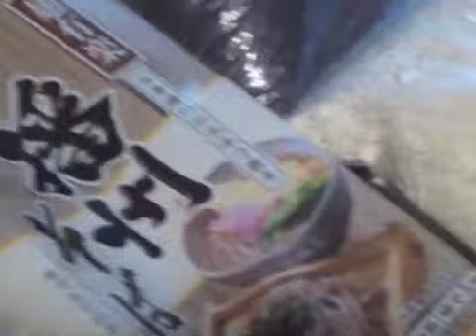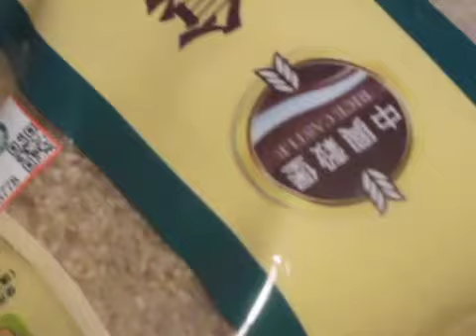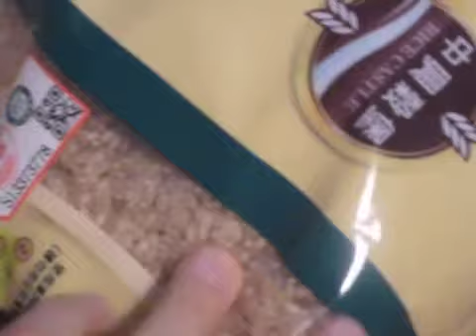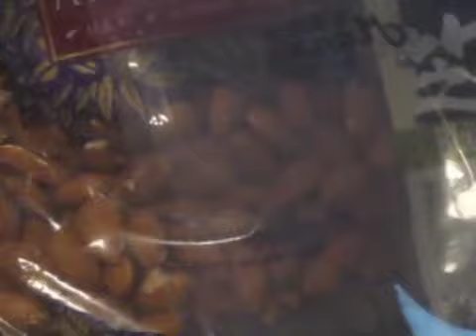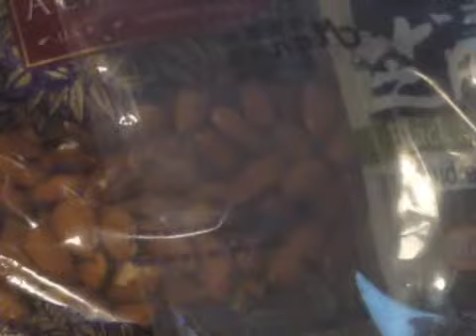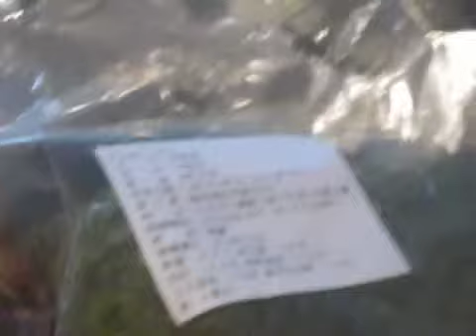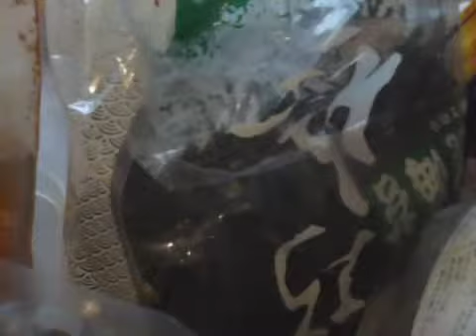Piramide alimentare sana e vegetale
Come scegliere gli alimenti da comprare per mangiare in modo sano, soddisfacente, nutriente ed equilibrato? Qui vi do la mia piramide alimentare ed alcuni consigli per guidarvi nella scelta dei cibi.